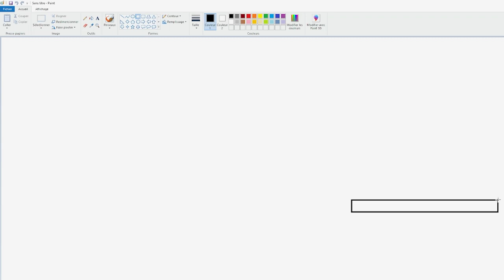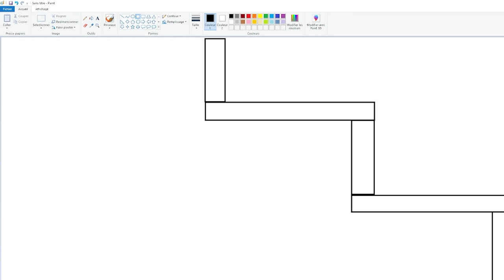Escalier sur voûte sarrasine. Escalier en briques et plâtre [2/4].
Construction de l'escalier. Matériaux : briques alvéolaires en terre cuite ; plâtre gros ; (OSB)

00:00 01:50 Discussion
01:50 03:00 Briquetage accéléré
03:00 03:18 Vue de la voûte dessous
03:18 03:39 Briquetage accéléré
03:39 03:50 Vue de la voûte dessous
03:50 08:42 Briquetage vitesse réelle
08:42 09:00 Vue de la voûte dessous
09:00 10:28 Briquetage de fin de voûte